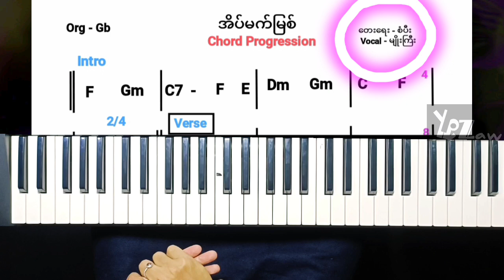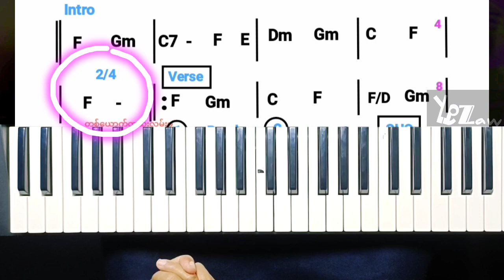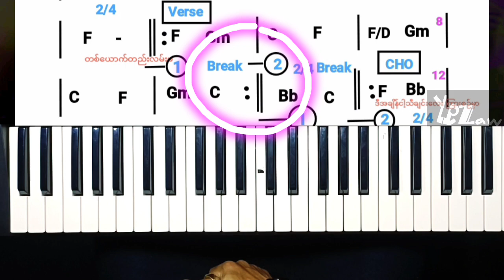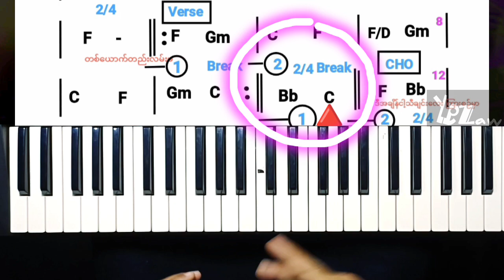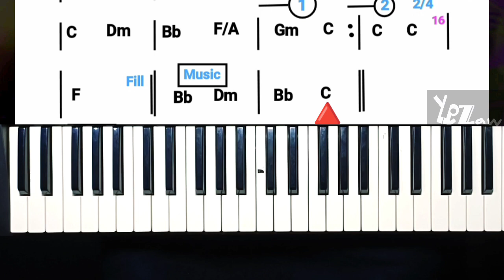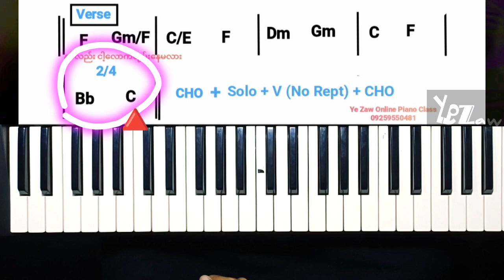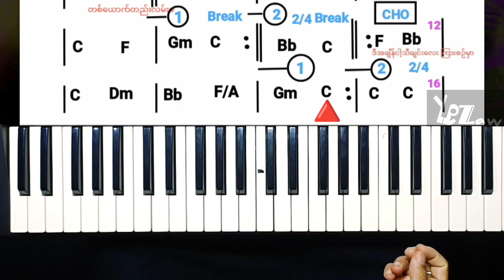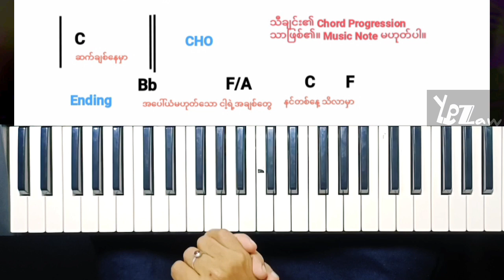River of dreams - Myo Gyi (Myanmar Piano Lesson )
အိပ်မက်မြစ် -မျိုးကြီး (Easy Piano Chord)
ပေါ့ပေါ့ပါးပါး‌ လေ့လာလိုသူများအတွက်

မင်္ဂလာပါ။
Piano&Keyboard & ဂီတဘာသာရပ်ကို
အခြေခံမှစတင်၍ /Self Study အထိ
သင်ကြားနိုင်ပါသည်။

သင်တန်းပုံစံမှာ
🎼‌လေ့ကျင့်မည့် Video & Note ပို့စနစ်။🎼လေ့လာပြီးမသိတာမေး/
သင်တန်းအချိန်/နေ့ရက် မသတ်မှတ်ပါ။
🎼 Homework မဖြစ်မနေတီးပြရပါမည်။

အနုပညာဂါရဝကြေး(သင်တန်းကြေး)
🎼တစ်လ.50000Ks
(အချိန်ရလျှင်ပိုအကျိုးရှိ။)
🎼အခြေခံမှSelf Study ထိအပြတ်စနစ်။
200000Ks(အချိန်မရသူများ အေးဆေးသင်ခွင့်ရမည်။)အနည်းဆုံး ငါးလမှ.

Ye Zaw